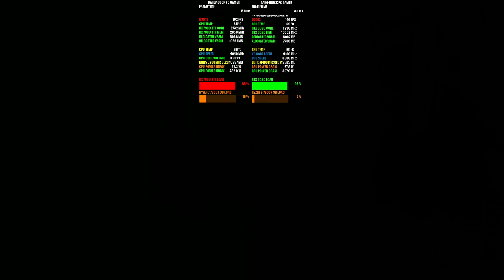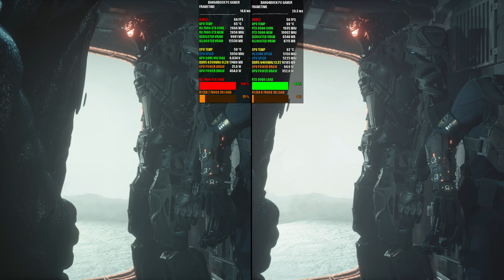RX 7900 XTX VS RTX 3080 Ray Tracing Benchmarks Native 1440p | Ryzen 7000 series 3D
Check out how the NVIDIA RTX 3080 performs in a range of benchmarks using Ray Tracing, against the AMD R7 7800X 3D and RX 7900 XTX at Native 1440p.

Custom Waterloop
AMD Software: Adrenalin Edition Driver 24.6.1

My system specs:
• CPU - AMD Ryzen 9 7900X 3D - Corsair H110i Cooling
• GPU: Gigabyte NVIDIA GeForce RTX 3080 Founders Edition
• RAM: KINGBANK RGB 32GB 2 x 16GB DDR5-6400MHz
• MOTHERBOARD: Asus AM5 Crosshair X670e Hero
• POWER SUPPLY: EVGA 850W BQ
• CASE:  Corsair 4000D AIRFLOW Tempered Glass Mid-Tower ATX Case Black
• OPERATING SYSTEM: Windows 11 Pro
• SSD : WD Black SN850 1TB NVMe M.2 Pcie Gen4 SSD
Samsung 970 EVO Plus 1TB PCIe NVMe M.2 Pcie Gen 3 SSD

Time Stamps
0:00 Intro
00:17 F1 24
3:53 Shadow Of The Tomb Raider
6:48 The Callisto Protocol